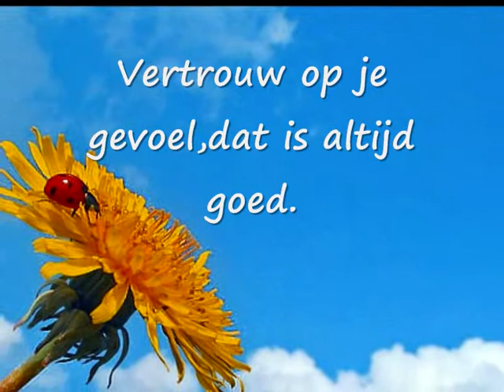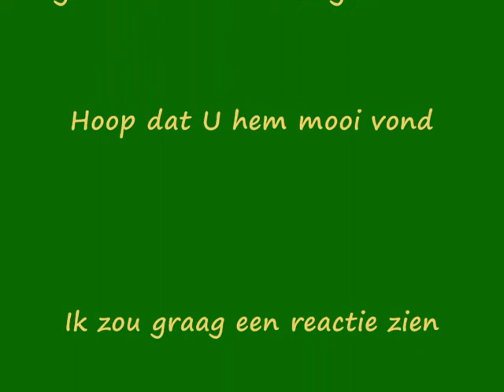Vertrouw op je gevoel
vertrouw en volg je gevoel.